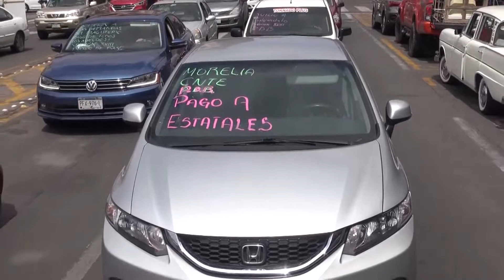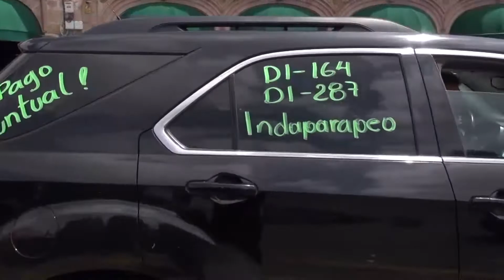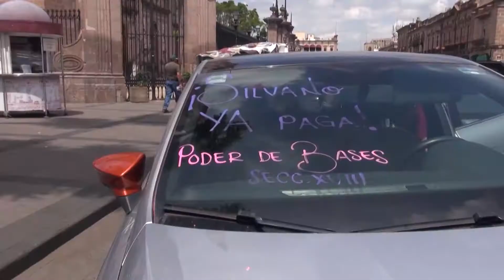Silvano desvió recursos para destinarlo a elecciones: CNTE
Michoacán | 🔴 "El gobierno desvió el recurso para el salario, creemos que parte de este recurso fue desviado para el proceso electoral"; Integrantes de la CNTE acusaron de desvío de recursos para destinarlo a las pasadas elecciones.

Carlos García | Canal 13 Michoacán